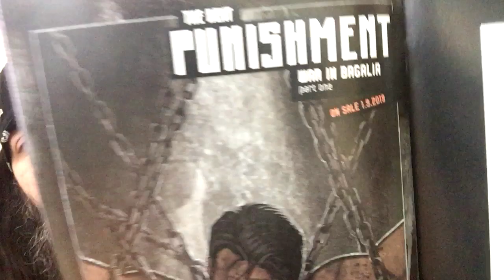Punisher #5 | COMIC BOOK UNIVERSITY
comic_book_university